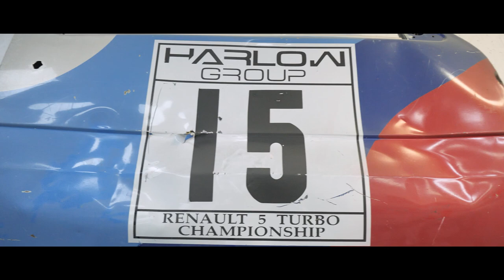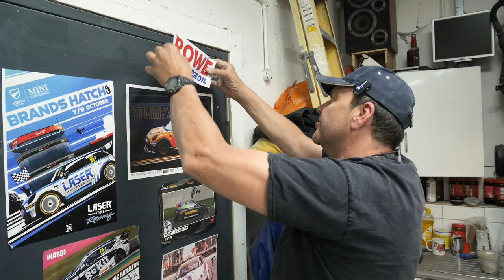Must-Know Tips: Heat Exchanger Pipes for Mini Cooper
This week we are back in the workshop working on the Mini Cooper Race Car.  Its time to get the Heat Exchanger Pipes in place, although we are not 100% sure how they fit back on.  Plus Adam reveals a Mini Cooper for sale, we look at a Yamaha Motorbike and get sticky with some Rowe Oil stickers.

0:00​​​ - Marks been to the paint shop
0:14​​​ - Titles
1:00​​​ - Back in the workshop and what's happening this week
5:05​ - What colour are the wing mirrors Adam?
8:07 - Stick it up ya.
9:40 - Nice Rowe stickers
10:56 - Mini Cooper for sale
12:24 - Heat Exchanger Pipes back on
22:40 - Shims for the doors
23:45 - Yamaha Motorbike
27:01 - Thanks for watching, outtakes and links to episodes

The Minis and Motorbikes Channel is all about stepping into Adam's workshop and spending some time with Adam and Mark while they attempt to build cars and bikes and hopefully have a laugh along the way.

Adam used to race cars back in the day and there's not much he hasn't learnt along the way, he can turn his hand to pretty much anything when it comes to working on a car and given the chance he'd jump back in behind the wheel and race.  For now he's looking after the building of the Mini Cooper.

Mark knows nothing about cars, his talents lie in music and film production.  Having spent years in bands playing most instruments and putting instrumental music to film, he looks after the building of the episodes.

So if spending a bit of time in the company of two mates while they build cars and bikes sounds alright make sure you SUBSCRIBE and hit the LIKE buttons to get all the latest videos.

▬ Social Media ▬▬▬▬▬▬▬▬▬▬▬▬▬▬▬